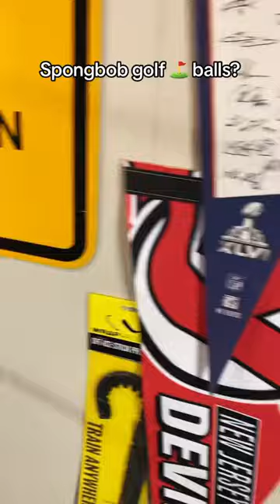Sponge bob golf balls?